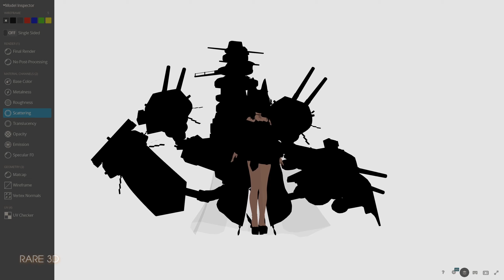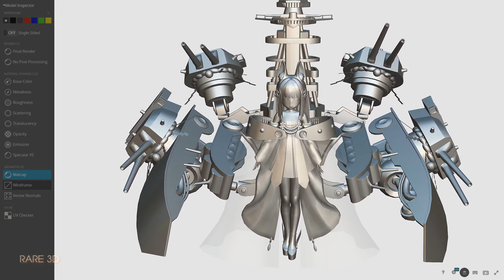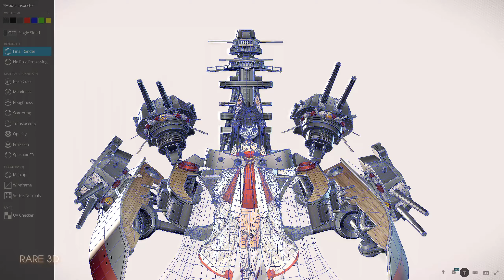Ijn Nagato - Azur Lane 3D Model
Ijn Nagato - Azur Lane 3D Model [Rare 3D]